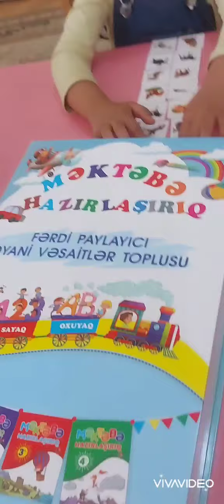HƏR UŞAQ BİR ALƏMDƏ )Yuxudan sonra)